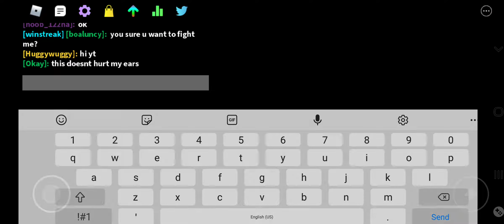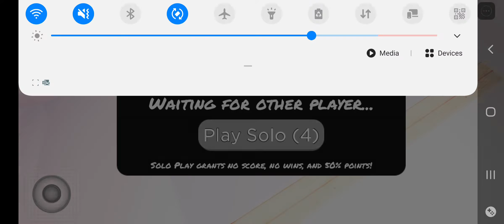i record for 6 rap battle on kichu5252